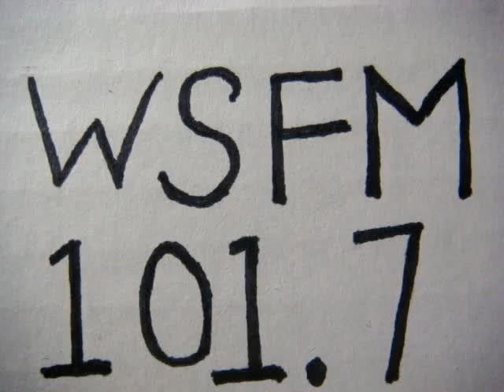No 467 Your song with Richard Mercer. 13 August 2014